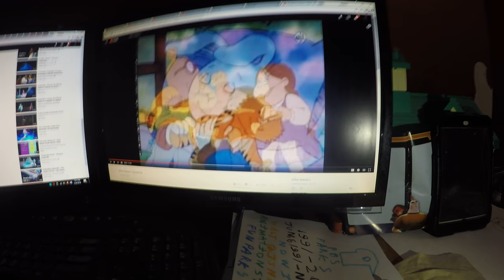Super Mario Brandon - Arthur (1996) - Buster Gets Studied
Arthur tv show (Cinar wgbh @1996)